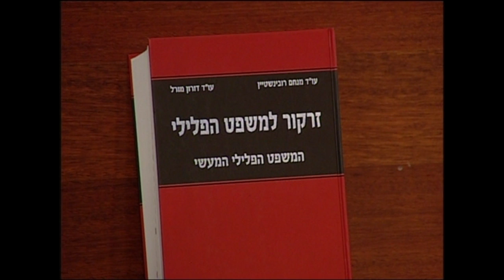עו"ד דורון מורל מספר על חייו כעו"ד פלילי בראיון עם נתנאל סמריק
עו"ד דורון מורל בראיון עם נתנאל סמריק באולפן הטלוויזיה של קונטנטו, בית ההוצאה לאור הבינלאומי.
לפרטים ולרכישת ספרו של עו"ד דורון מורל: ועו"ד מנחם רובינשטיין – "זרקור על המשפט הפלילי"